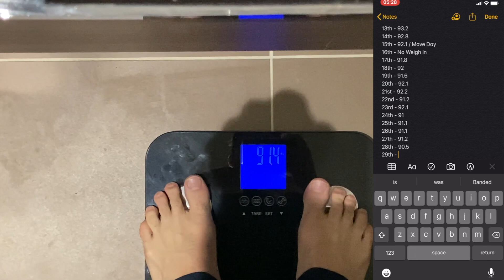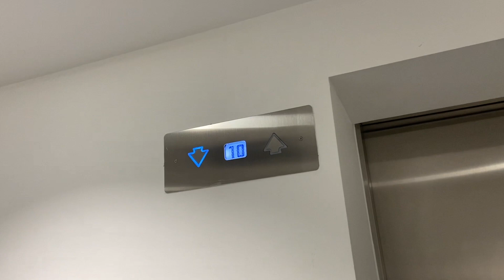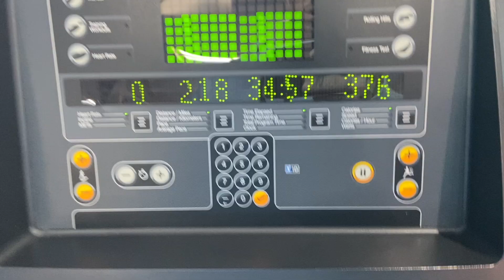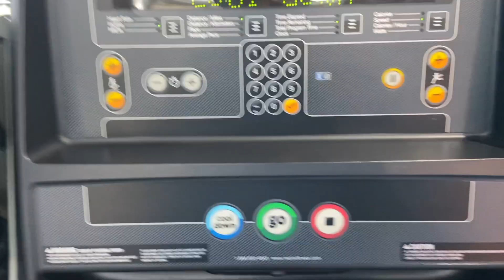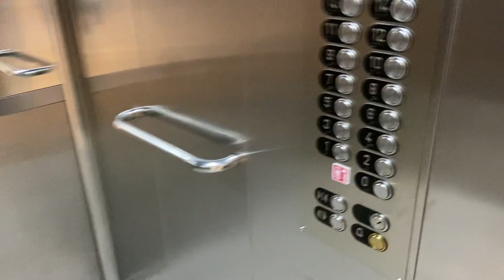Starting the day STRONG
ONLINE COACHING ENQUIRY